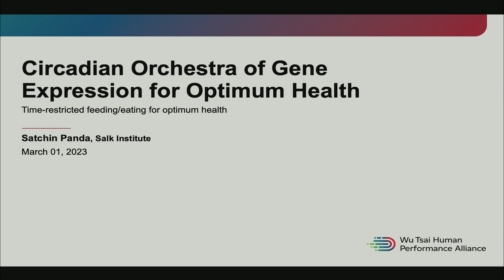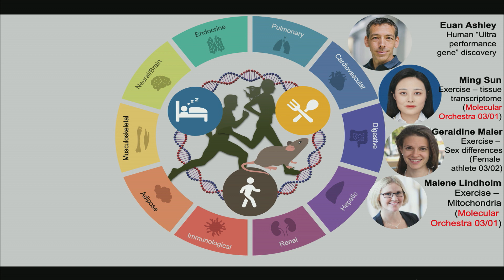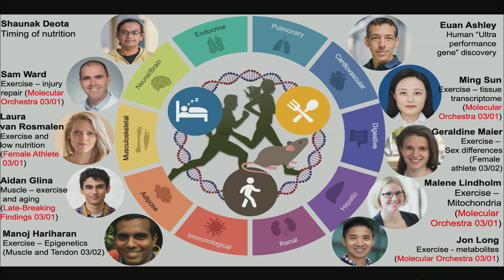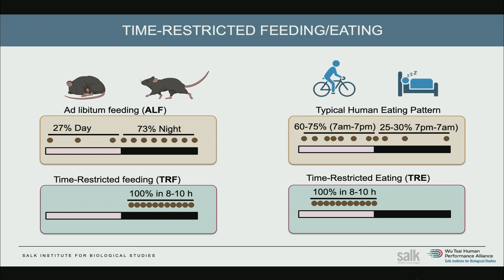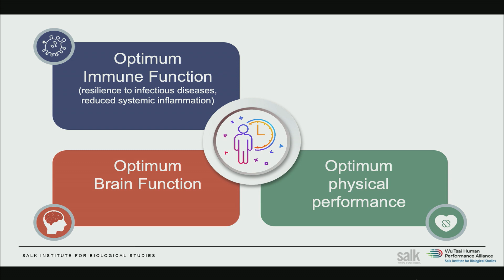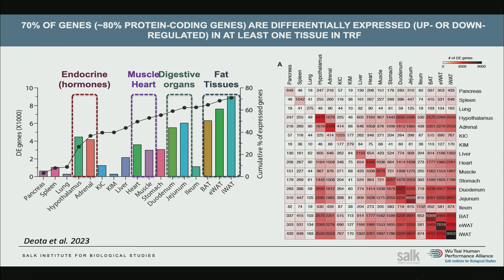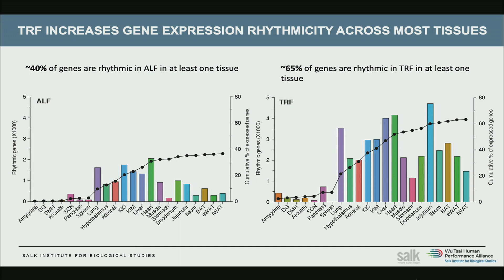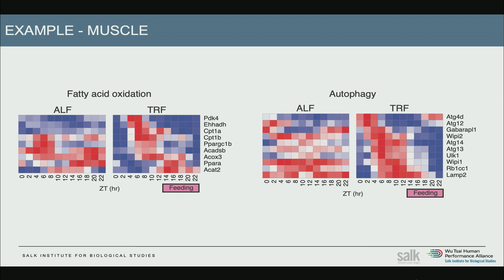Circadian Orchestra of Gene Expression for Optimum Health | Satchin Panda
Satchidananda (Satchin) Panda, PhD, is a Professor at the Salk Institute in California, where his research focuses on the circadian regulation of behavior, physiology, and metabolism in model organisms and in humans. In his presentation, Professor Panda shares how time-restricted feeding can potentially prevent and reverse metabolic diseases.

This presentation is part of the session "The Molecular Orchestra of Performance", presented at the inaugural Wu Tsai Human Performance Alliance Research Symposium held on March 1, 2023 at Stanford University.